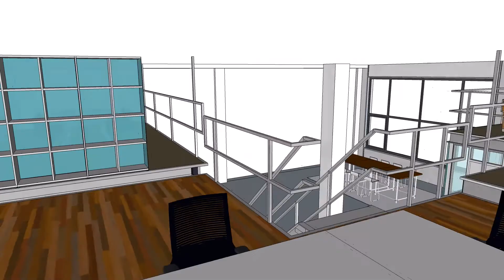Windo Displays new Office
Artist impression of our new office (28th of May 2018)

Please come by for a cup of coffee when you're around!